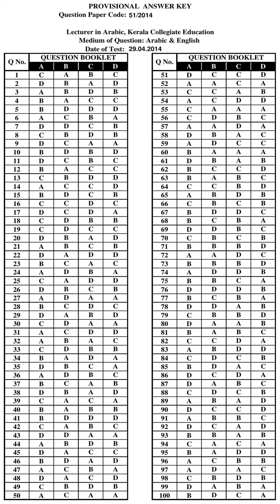KPSC Answer Key LECTURER IN ARABIC KERALA COLLEGIATE EDUCATION